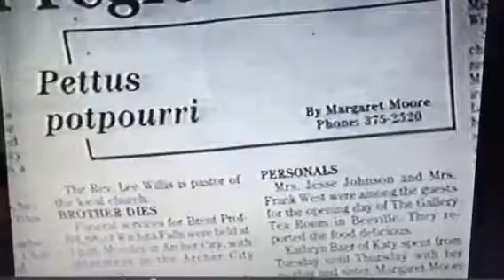Margaret Moore and Peter Jennings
April 10, 1986 ABC Evening News had a segment on Margaret "Maggie" Moore when she turned 100 years old.  Amazing woman. Strong Christian and journalist. And a great domino player!